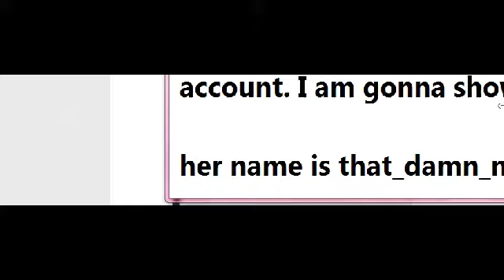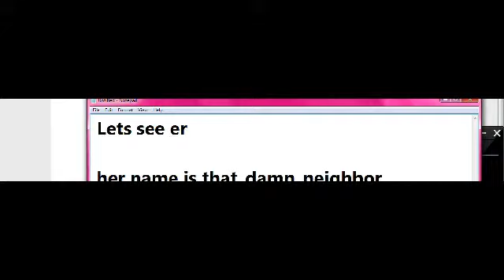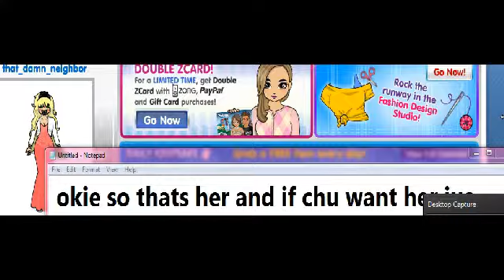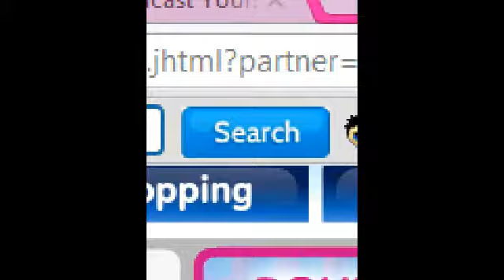Zwinky Show/Trade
her name is that_damn_neighbor